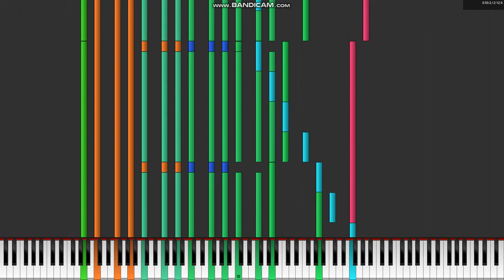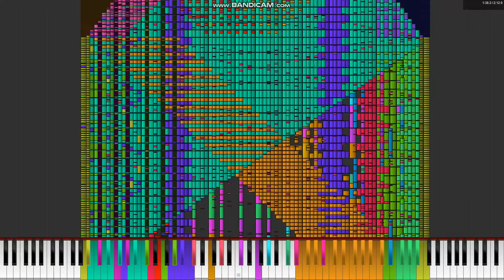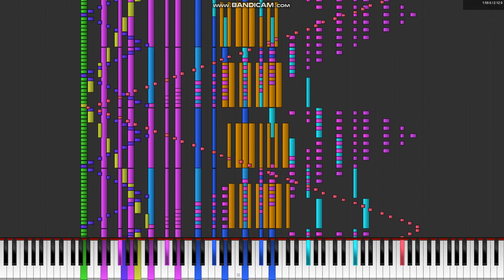[Black Midi] Ultimate Brain Freeze Recreation, 7.6 Million Notes, Danidanijr. (Legit run)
Midi info.
File name; Brain_Freeze_Recreation_Black_By_Danidanijr.mid
File size: 62,04MB
Notes: 7,626,692
Blacker; Danidanijr.

Software info.
Synth; Omnimidi.

system info.